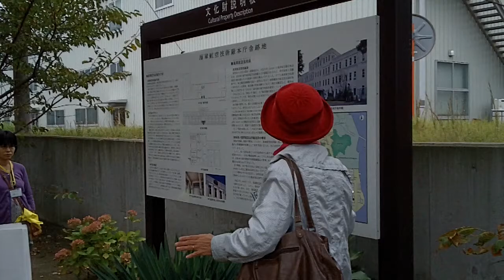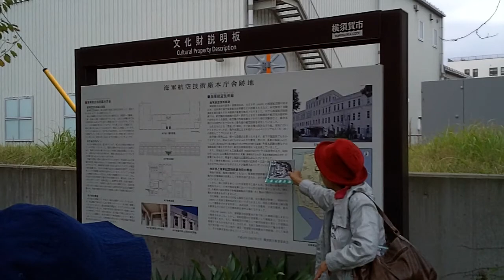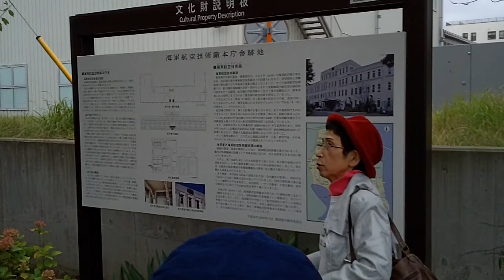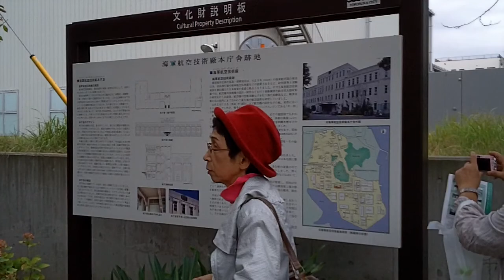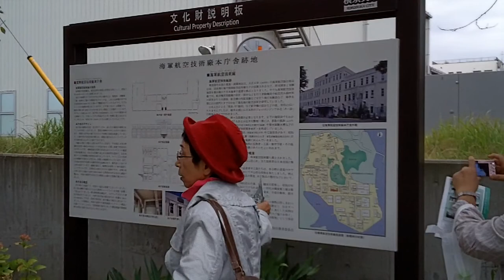生協労連パート部総会 フィールドワーク分科会 貝山地下壕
2011年10月2日（日）生協労連パート部総会
フィールドワーク分科会：追浜「貝山地下壕」見学
ガイド：大黒春江先生